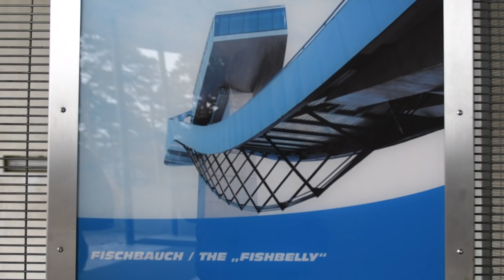Ski Innsbruck Austria - Julia Mancuso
Ski Innsbruck Austria. Julia Mancuso loves the AlpineUrban vibe of Innsbruck Austria. From art, culture, and dining, to ripping skiing in less than 20 minutes. It truly is the best of all worlds.
Tirol's capital Innsbruck is known for downhill to downtown.